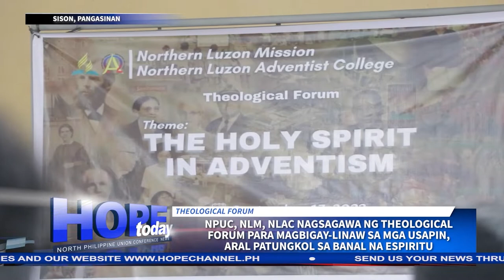Theological Forum para magbigay linaw sa mga usapin tungkol sa Banal na Espiritu idinaos sa NLAC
Ginanap ang isang Theological Forum sa Northern Luzon Adventist College.

Ito ay pinangunahan ng North Philippine Union Conference at Northern Luzon Mission Ministerial Association upang bigyang linaw ang mga isyu at aral ng Seventh-day Adventist church patungkol sa Banal na Espiritu.

Nagbabalita si Sam Hilvano…